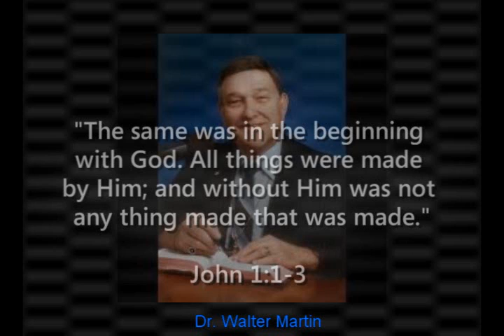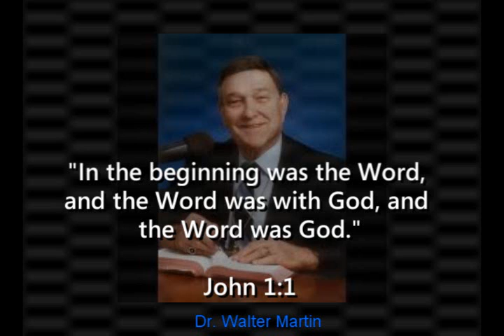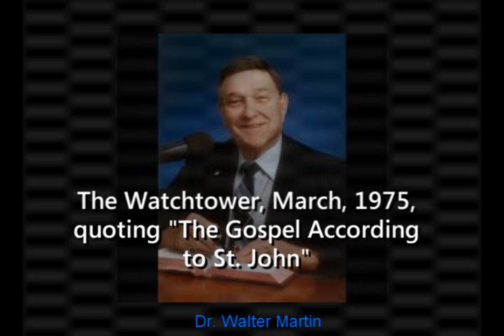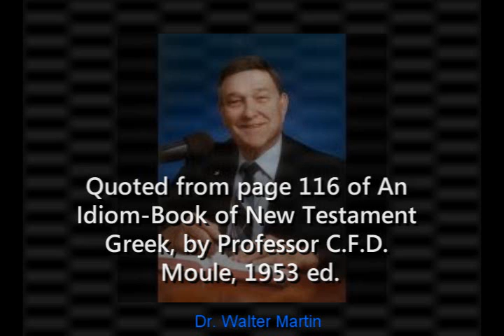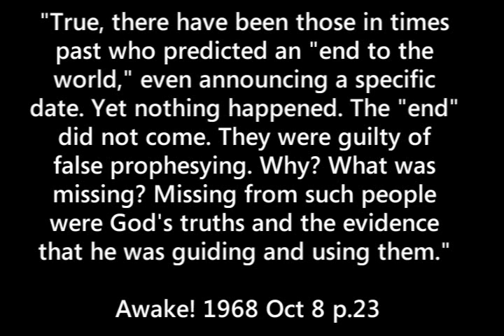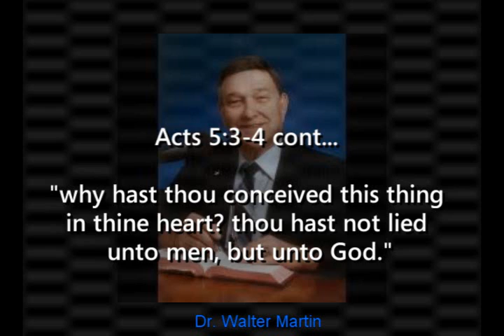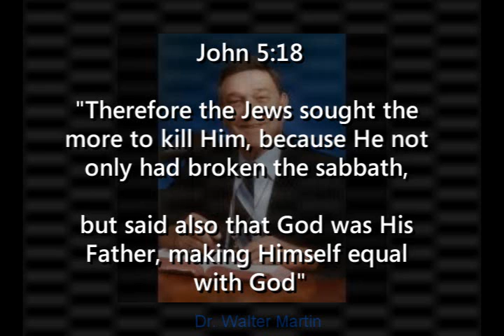JW's and John 1:1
(Romans 3:10)

(Romans 3:23)

(Hebrews 9:27)